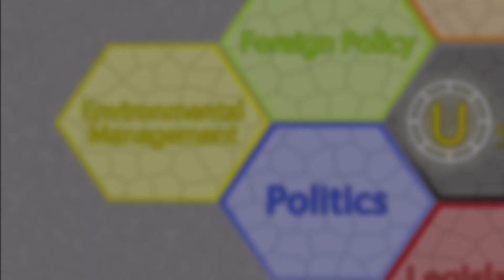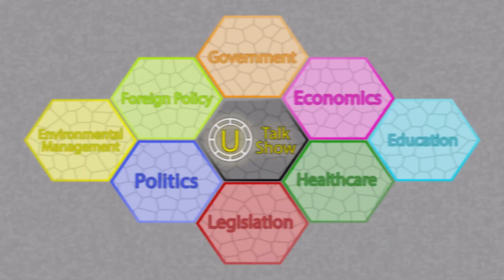U Talk Show | When, and why, do we imprison people? 1/2